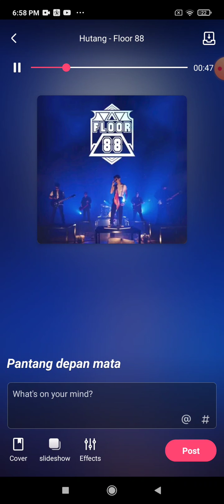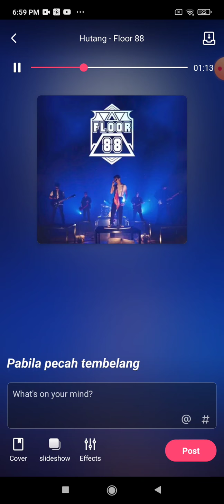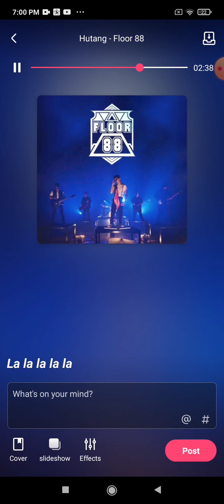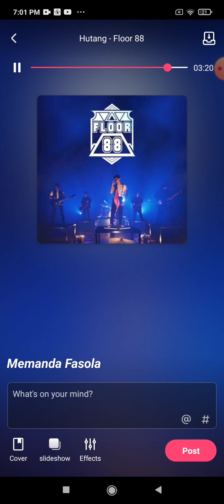MUSIC VIDEO(HUTANG FLOOR 88)BY ASYRAF)